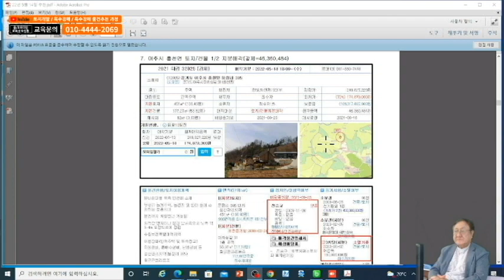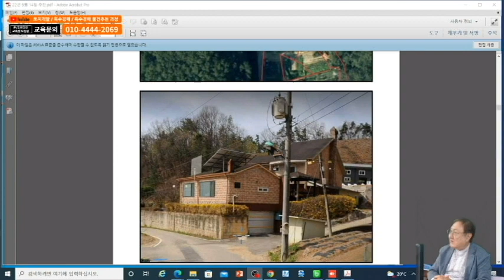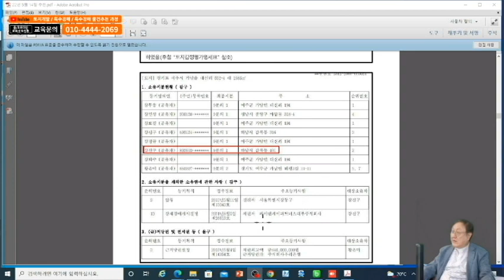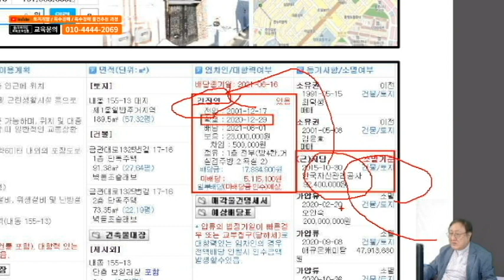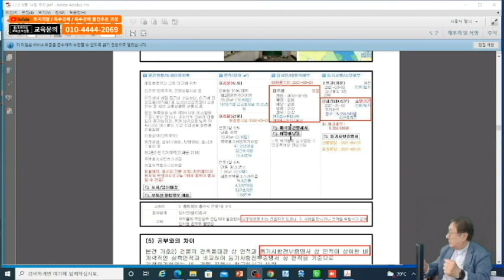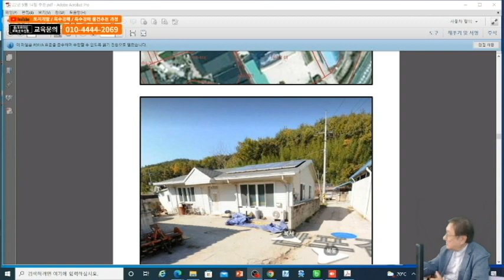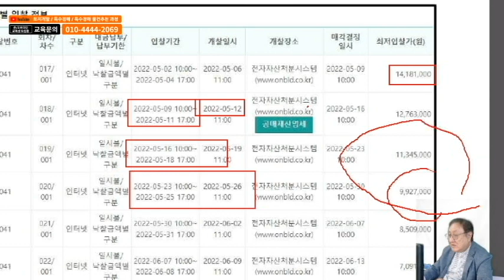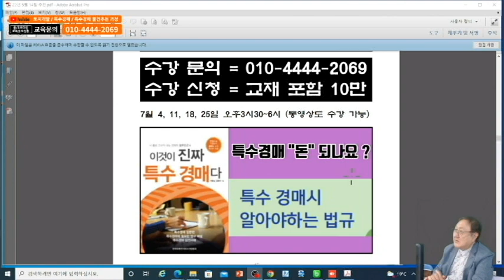2022.05.14(토)이종실의 특수경매추천물건-2강